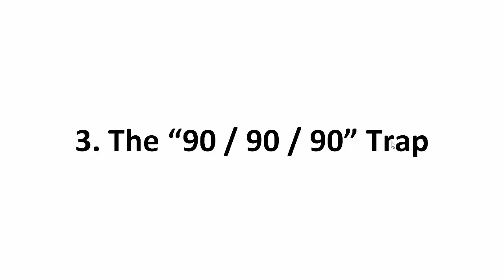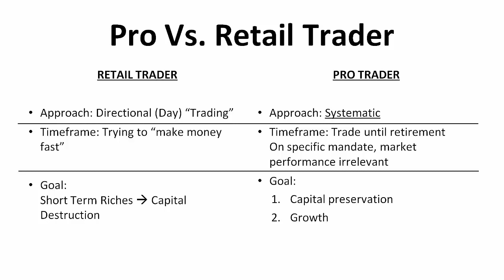7 Vile Truths about Trading and Trading Educators - Part 4 (Alberto Pau Tomorrow in Trading)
How to Win Up to 86% Of Your Trades Even If You're A Complete Beginner (Free Training)

Books:
- 50 Red Hot Forex Trading Secrets: The Closely Guarded Secrets Of An Investment Banking Veteran No Other Trader Will Ever Tell You
- Fast Forex Profits In Hard Times: 9 Quick Fix Strategies To Make You Rich In An Up OR Down Economy